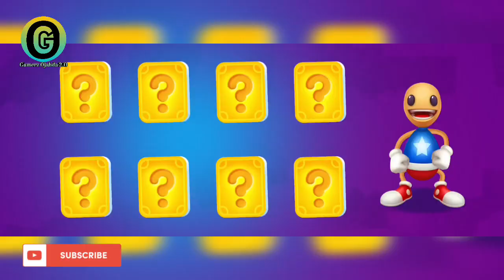Kick The Buddy Forever - (Android, iOS ) Mobile Gameplay Walkthrough Part 1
About : Gamerz Ojahda 2.O is a YouTube Channel, where you will find gaming videos in Hindi, I hope this video was Useful and you liked it, if you did press the subscribe button.